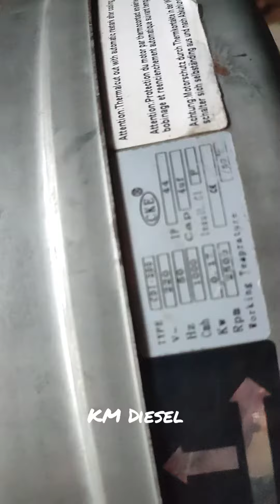Inline Duct CKE CDI-200 Blower Hisap 8 inch 170 watt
CI-CDI-SQ-200-NO

Spesifikasi :
Size 8"
Power 170W
Voltage 220V
Speed 2500RPM
Air Volume 1000CMH
Static Pressure 385A

Dimensi Packing : (W)45 x (L)18.5 x (H)45 cm

Duct inline/ inline fan/ inline duct fan/ duct fan/ blower hisap dirancang khusus untuk distribusi udara pada saluran udara (ducting) di mana kipas ini mempunyai fungsi sebagai central exhaust atau booster fan, tergantung dari kebutuhan saat pemakaian. Arah aliran udara adalah lurus segaris dengan arah inlet dan outlet kipas. Tingkat kebisingan dari kipas jenis ini tergolong rendah dan mempunyai tekanan statik yang cukup memadai.